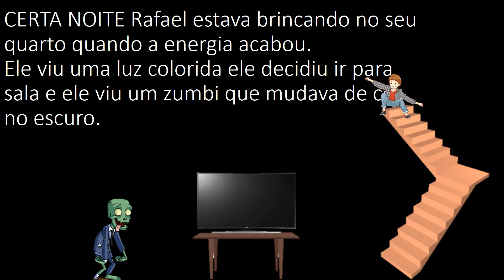NICOLAS - 4ºB | O zumbi que mudava de cor no escuro